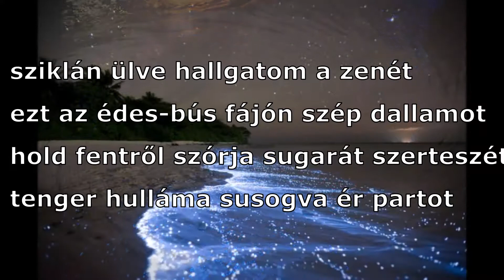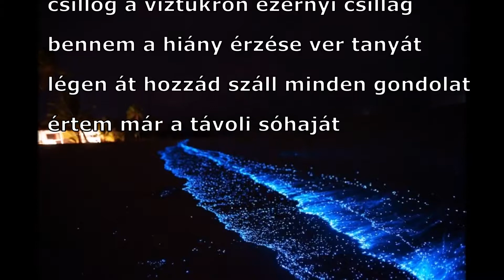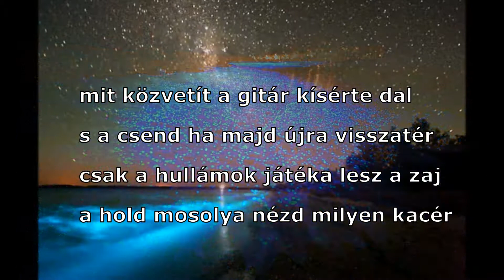HEGEDŰS GÁBOR -A HOLD MOSOLYA